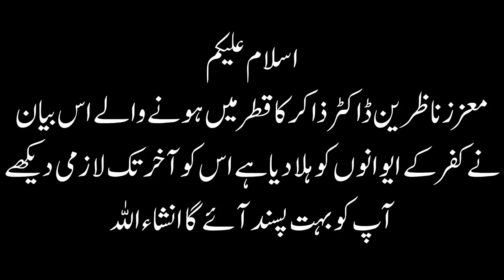Dr zakir naik speech about muslims and non muslims Qatar